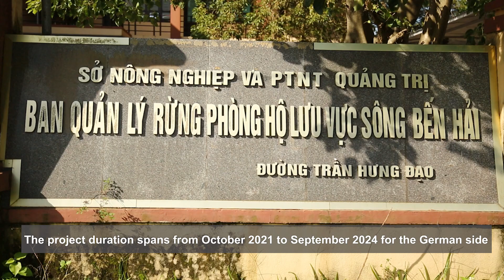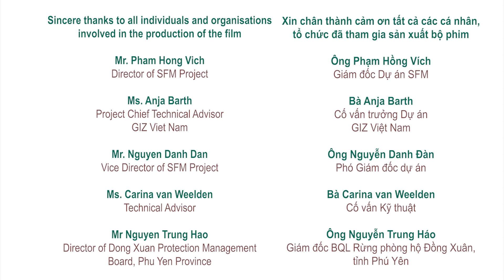Project Sustainable Forest Management - Introduction Video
GERMANY SUPPORTS VIET NAM MOVE FORWARD TO SUSTAINABLE, CLIMATE-FRIENDLY FOREST MANAGEMENT

Viet Nam has set a target of net zero emissions by 2050 according to the commitments delivered at COP26. To accomplish this goal, forests will play a vital role as enormous carbon sinks with a total CO2 absorption capacity of at least 185 million tons. Currently, Viet Nam has more than 14.7 million hectares of forested land including opened canopy forests along with the goal of achieving a stable national forest cover of 42% to 43% by 2030. Therefore, sustainable forest management - particularly the transition from small timber in short-term rotation plantations to large high-quality timber forests, is one of the essential tasks to achieve the goal of a green economy with net zero emissions.

Within this context, as part of the German-Vietnamese cooperation, the project “Upscaling of Sustainable Forest Management and Certification” supports Viet Nam with its transition to sustainable forest management and climate change adaptation. The project works at national as well as provincial level – Quang Tri, Binh Dinh and Phu Yen provinces.

⏩ Let’s watch this 3-minute video to learn more about the project, its approach and objective which expectedly contribute to sustainable forest management, thereby promoting green economic growth and net-zero emissions.

The project is commissioned by the German Federal Ministry for Economic Cooperation and Development (BMZ) and jointly implemented by the Management Board of Forestry Projects and the Deutsche Gesellschaft für Internationale Zusammenarbeit (GIZ) GmbH.